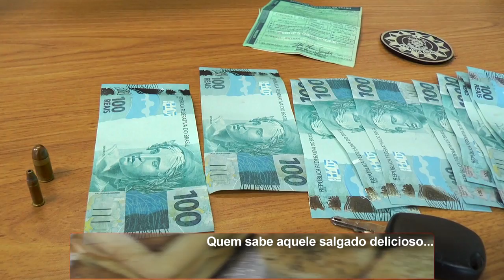CASAL É PRESO USANDO NOTAS FALSAS EM TAPES.